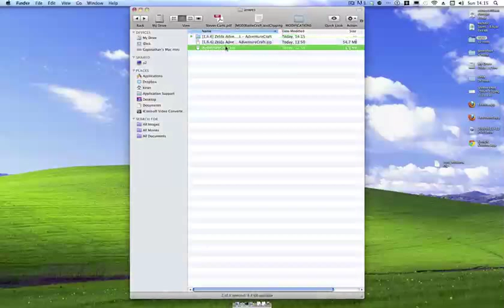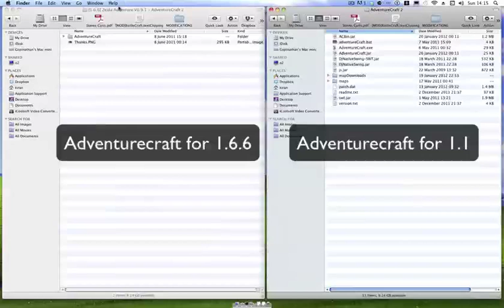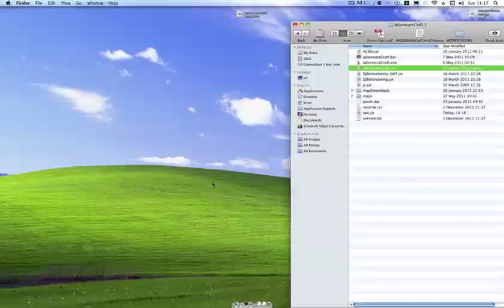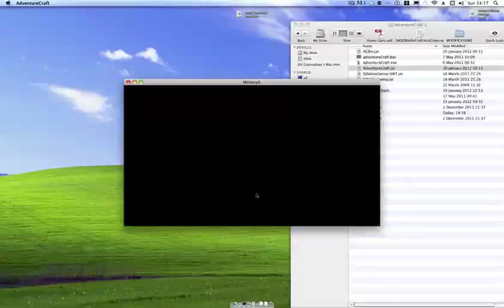[Fix] Adventurecraft [r1095]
Today I show you how to fix the adventurecraft error AClauncher not found, main class not found.
Happy minecrafting
if you don't want to download that file you can search for it on google
EDIT: Looking back 3 years later I did sound like an idiot then! (I probably still do)